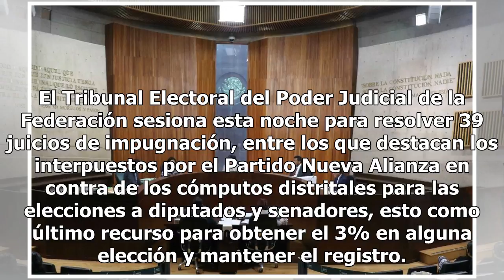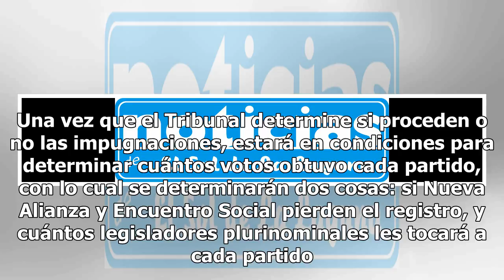Registro de Nueva Alianza en manos del TRIFE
El Tribunal Electoral del Poder Judicial de la Federación sesiona esta noche para resolver 39 juicios de impugnación, entre los que destacan los interpuestos por el Partido Nueva Alianza en contra de los cómputos distritales para las elecciones a diputados y senadores, esto como último recurso para ...